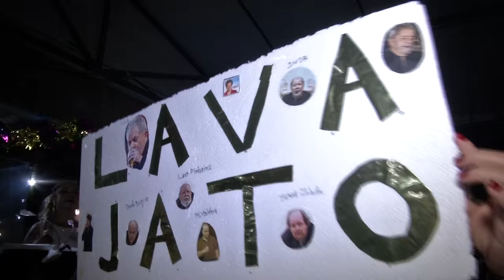O tradicional baile da saudade completa 13 anos de carnaval